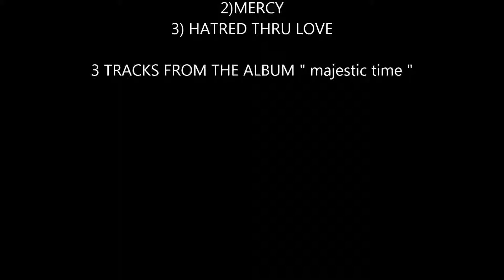3 songs - 1) funny how -2) mercy -3) hatred thru love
first 3 songs from  debut album/demo by The Hybrid Vine